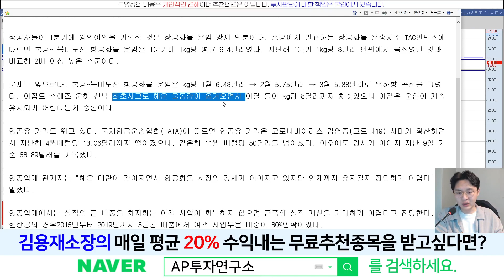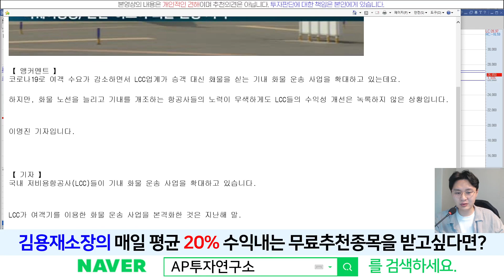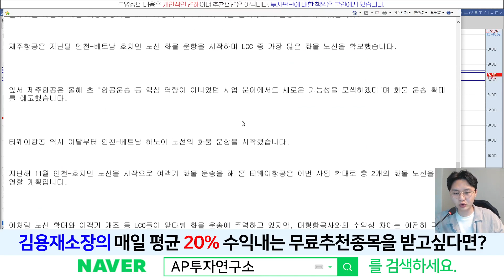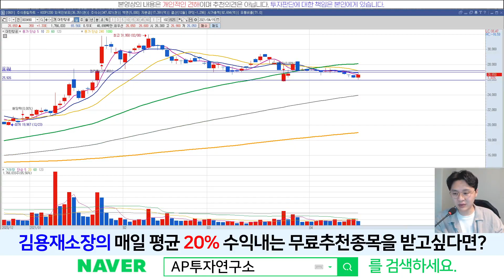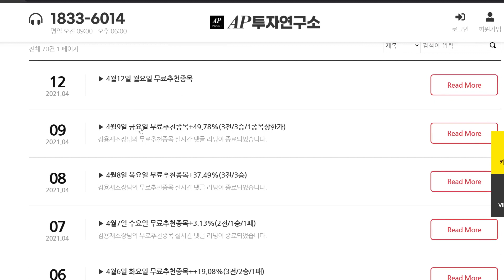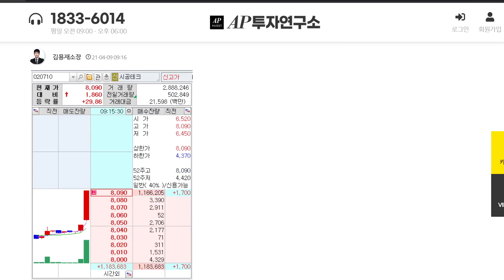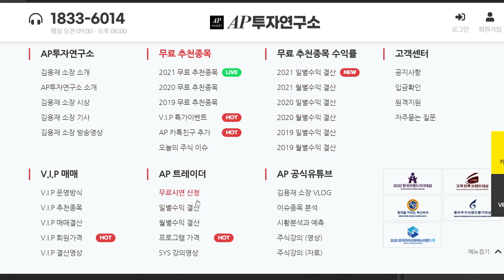대한항공(003490) - 항공유 상승, 화물운임하락,LCC와의 경쟁